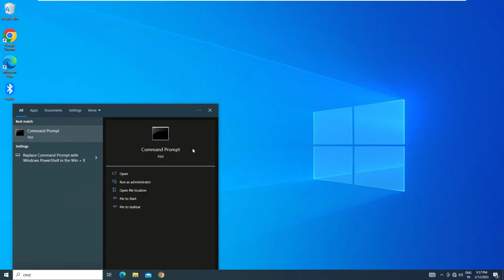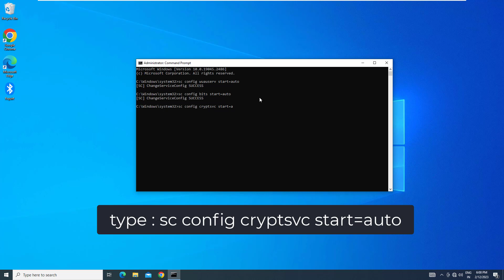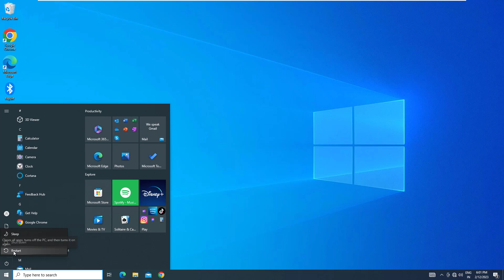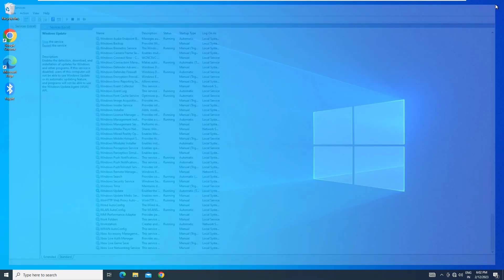How To Fix Upgrade Assistant Stuck At 99% in Windows 10 | 2023